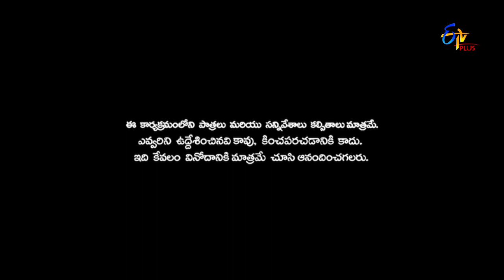Gang Leader | Promo | 10th December 2019 | ETV Plus